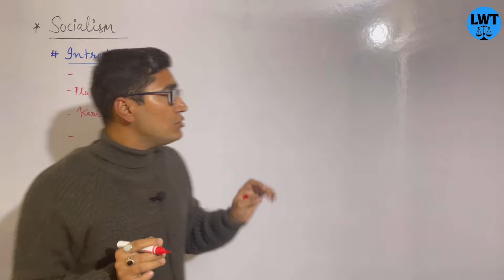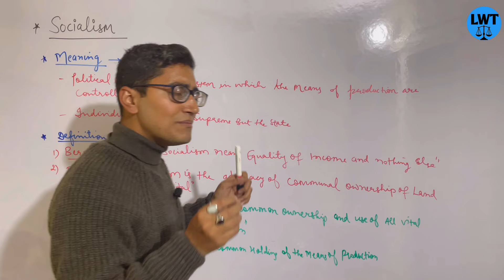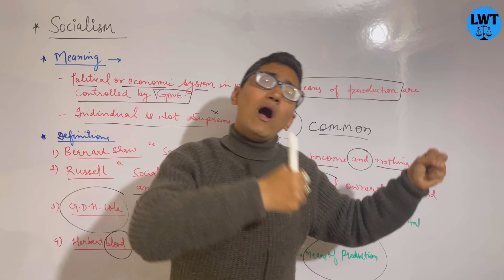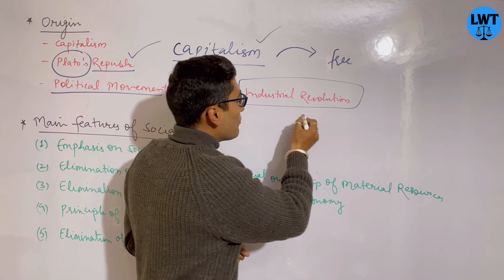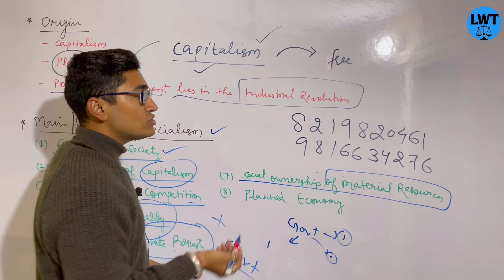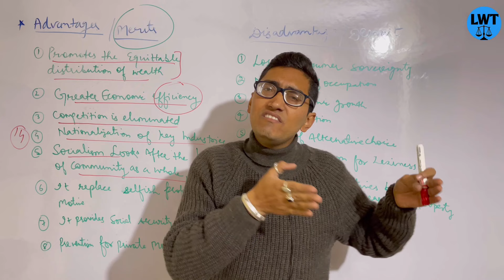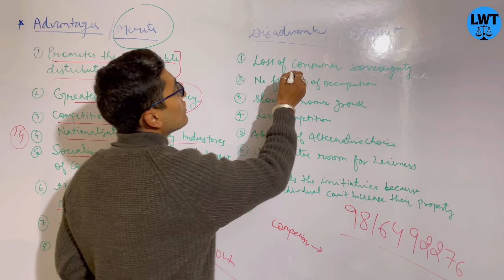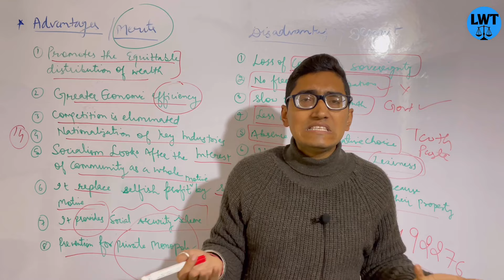Socialism| meaning| Definitions|Origin| main Features of Socialism| advantages and disadvantages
4. please download our Application from playstore

g-pay,
 phone pe,
Paytm

=PLlH1FmODT_YYX0WwsNhSrAXqj3hfaXROK